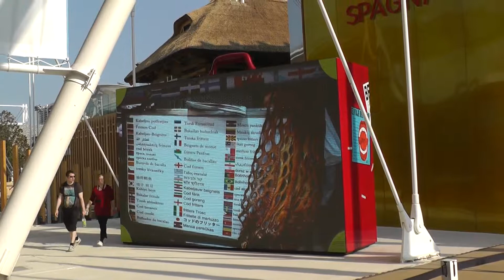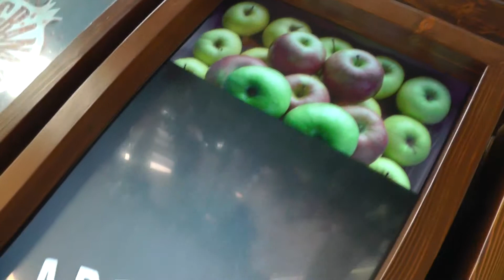EXPO 2015 Эпизод 10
Венгрия, Азербайджан.